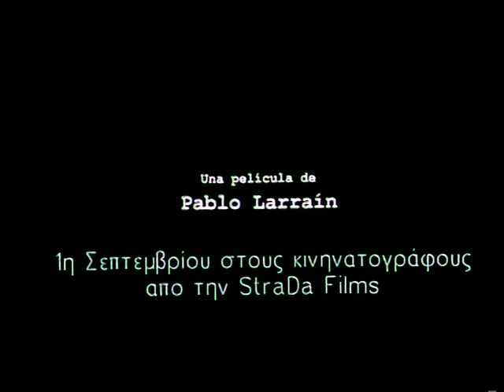Post Mortem Trailer (Ελληνικοί Υποτιτλοι)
1η Σεπτεμβρίου στους κινηματογράφους από την StraDa Films
Σύνοψη: Χιλή, κατά τη διάρκεια του πραξικοπήματος του 1973 που ανέτρεψε τον πρόεδρο Σαλβαντόρ Αλιέντε. Ο Μάριο δουλεύει σαν γραμματέας σε ένα νεκροτομείο, και είναι ερωτευμένος με την γειτόνισσά του Νάνσι,  μια χορεύτρια του Καμπαρέ, που δεν του δίνει ιδιαίτερη σημασία. Όταν όμως το σπίτι της θα γίνει στόχος μιας βίαιης επίθεσης από τις δυνάμεις του στρατού, η Νάνσι θα εξαφανιστεί κι εκείνος θα αρχίσει να την αναζητά.
Καθώς οι στρατιώτες καταλαμβάνουν το νεκροτομείο και τα πτώματα αυξάνονται, ο Μάριο φοβάται ότι σύντομα θα την ανακαλύψει ανάμεσα στους νεκρούς. Λίγες μέρες αργότερα κι ενώ η τύχη της Νάνσι ακόμη αγνοείται, ο διοικητής του νεκροτομείου θα τον διατάξει να πάει στο στρατιωτικό νοσοκομείο της πόλης για να καταγράψει μια ξεχωριστή νεκροτομή...
Για την ταινία: Χαμηλών τόνων αλλά συνταρακτική, το καινούριο φιλμ του σκηνοθέτη της ταινίας «Τόνι Μανέρο» εντυπωσίασε στο περασμένο φεστιβάλ της Βενετίας με την σκοτεινή του ατμόσφαιρα, τη δραματική ένταση και την εξαιρετική ερμηνεία του Αλφρέντο Κάστρο στον πρωταγωνιστικό ρόλο.
Ο σκηνοθέτης, Πάμπλο Λαρέν σημειώνει για την ταινία: «κατά τη διάρκεια μιας από τις πιο σκοτεινές και πιο αιματηρές περιόδους της Χιλής, διαγράφονται παράλληλα τρεις κινηματογραφικοί, αισθητικοί και ηθικοί άξονες - της μαρτυρίας, της ιστορίας και του φανταστικού - που αναζητούν έναν ποιητικό ρυθμό, μέσα στη σύγχυση, τον παραλογισμό και τα επακόλουθά ενός ταξιδιού χωρίς συγκεκριμένο σκοπό».
Το περιοδικό Variety έγραψε για την ταινία: «Η οπτική κυριαρχία του Πάμπλο Λαρέν κόβει την ανάσα και καθιστά το "Post Mortem" μία συναρπαστική εμπειρία».
Σκηνοθεσία: Πάμπλο Λαρέν
Σενάριο: Πάμπλο Λαρέν, Ματέο Ιριμπαρέν
Παίζουν: Μαρσέλο Αλόνσο, Αλφρέντο Κάστρο, Αμπάρο Νογκέρα
Χώρα: Χιλή
Διάρκεια 98΄
Διακρίσεις / Συμμετοχές: Η ταινία συμμετείχε στο Διαγωνιστικό τμήμα του Φεστιβάλ Βενετίας 2010 και κέρδισε το Βραβείο Καλύτερης Ταινίας στο Φεστιβάλ Καρταγένας.